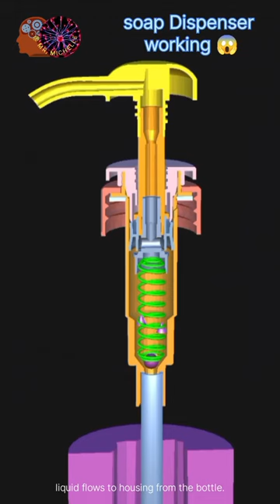soap Dispenser working 😱